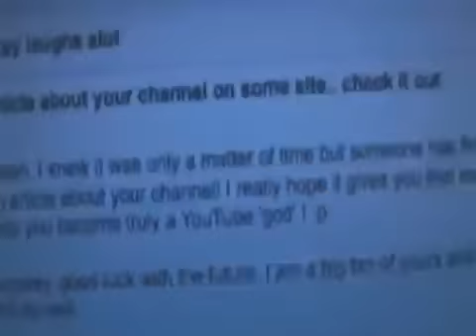JACK BLACK TRANSFORMS HIMSELF INTO THE JOKER